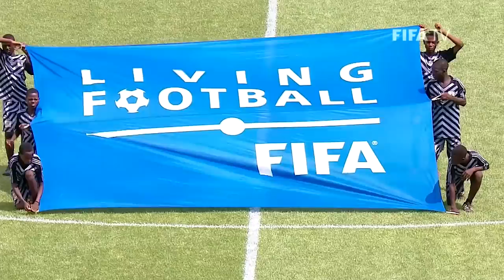Mozambique v Malawi | FIFA World Cup Qatar 2022 Qualifier | Match Highlights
An own-goal from Limbikani Mzava ensured Mozambique finished above Malawi in Group D of African Qualifiers.